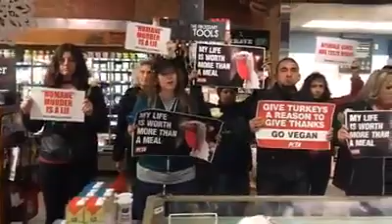Direct Action Everywhere Portland at a natural foods supermarket mp4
Protesters with Direct Action Everywhere - Portland at a natural foods supermarket say, "Don't buy the humane lie. Animals do not want to die!" Animal activists urge Americans to skip turkey this Thanksgiving dinner and opt for delicious, compassionate, vegan choices. Any supermarkets selling "humane certified" turkeys are invited to come on anytime and share their views. JaneUnChained (Video Owner) Source: and For more videos like this go to janeunchained.com